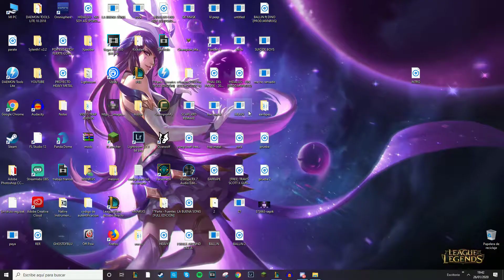OTP SYNDRA EN PROGRESO #03